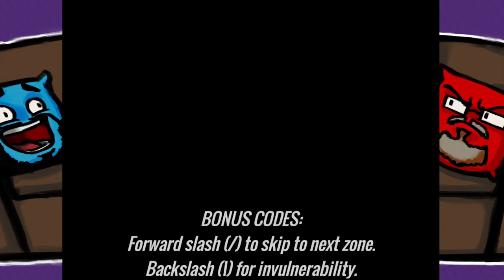SPEED RUN! : Lullaby for an Electric Toaster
It helps us out a lot, and allows us to make more content for you guys!